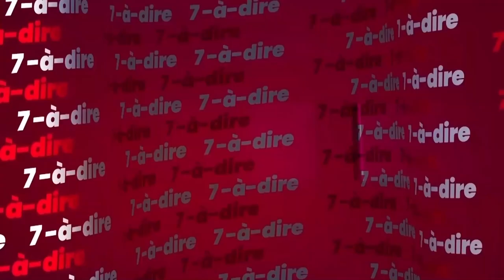7-à-dire | Eglise Papa Nouveau : un pèlerinage pourquoi faire ?